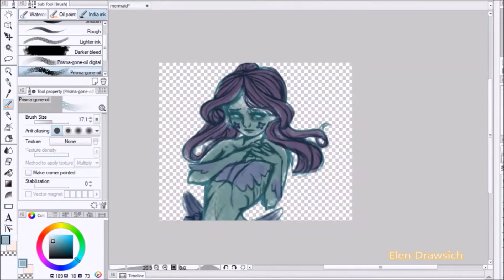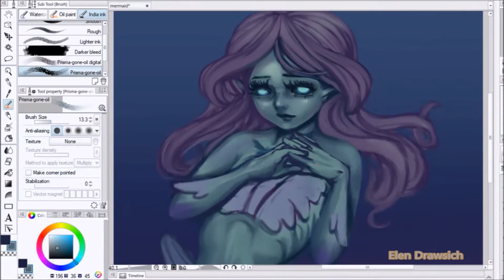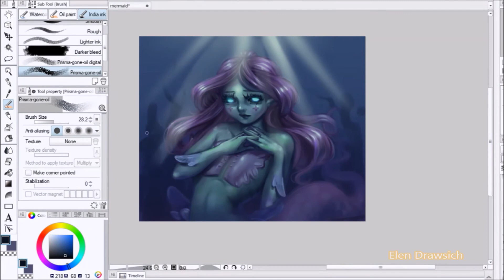Mermaid - CSP Speedpaint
Almost done with exams! Have quite a few sketches I'm polishing up, and something extra that I hope will work.

To be honest this was supposed to be a speedpaint where I showed the whole progress, including starting sketching, but my computer froze up and i lost the file. So I pulled up an old sketch and had to make do with that. I tried challenging myself by using as few layers as possible and paint more in free hand.